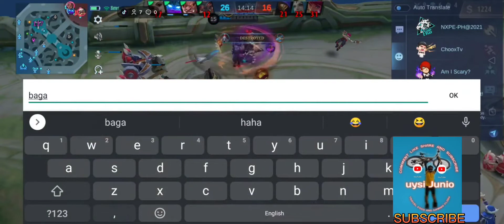Moscov epic comeback 👉▶️🔔👈